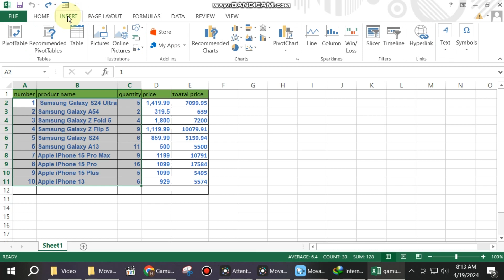how to insert chart in excel in one tap.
insert chart in excel.